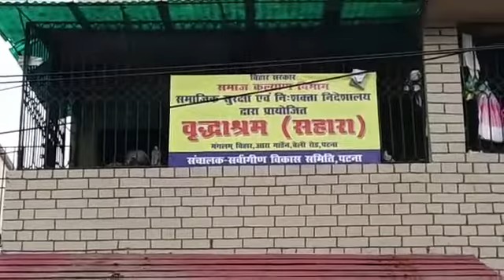Fifth stages of life (documentry)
Old age home story